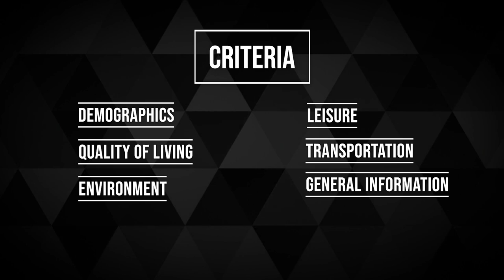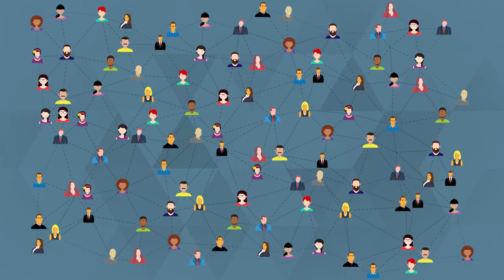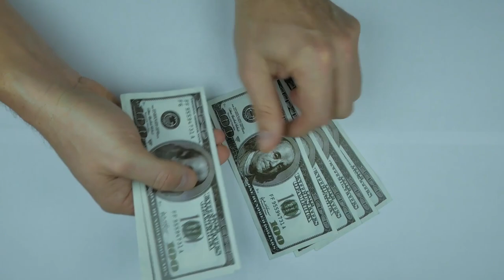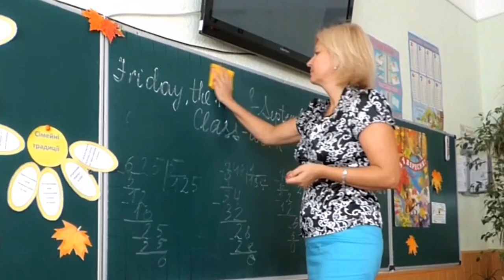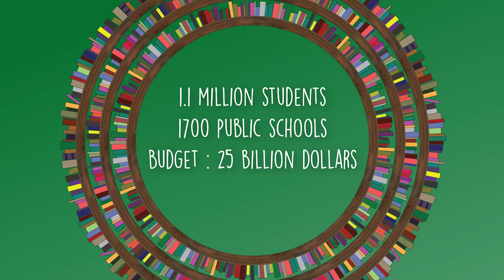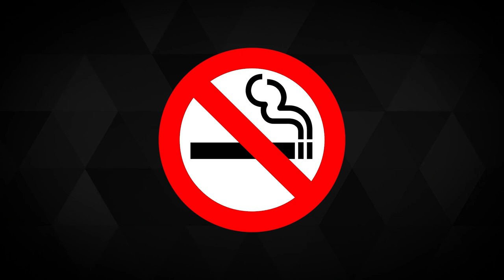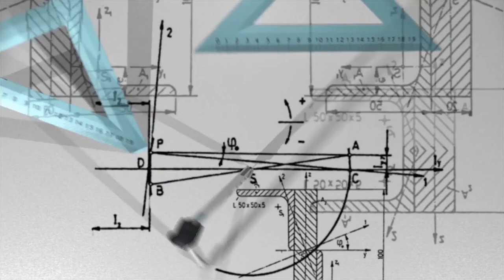New York vs Washington DC ll Which is better?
n this Video we will compare the City which never Sleeps NYC vs Washington D.C and relate all their stats and differences accordingly.